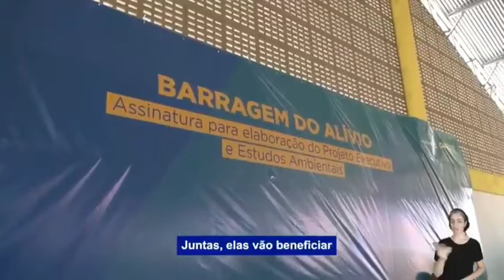Gov. Bolsonaro através do MDR investe em segurança hídrica no Nordeste para 1 milhão de pessoas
Gov. Bolsonaro através do MDR investe em segurança hídrica no Nordeste para 1 milhão de pessoas confira tudo no vídeo.